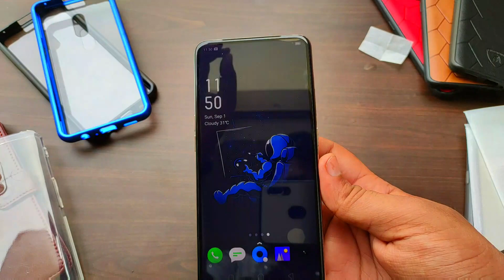Realme X Full Screen Tempered Glass | Best Tempered Glass Realme X | Edge to Edge Tempered Glass